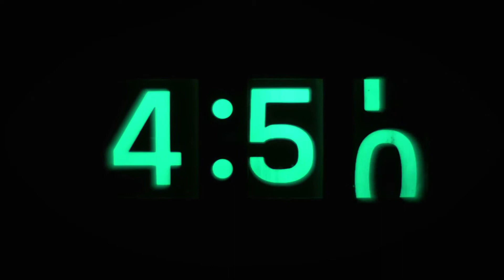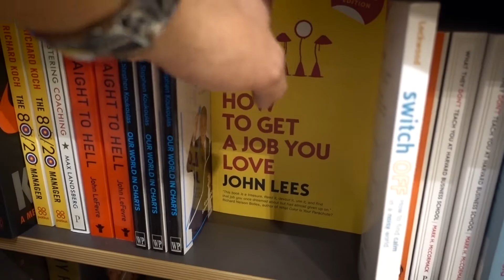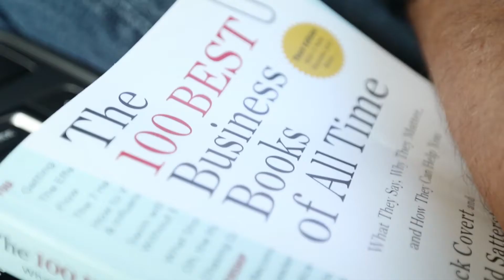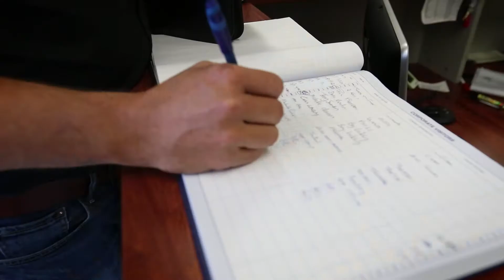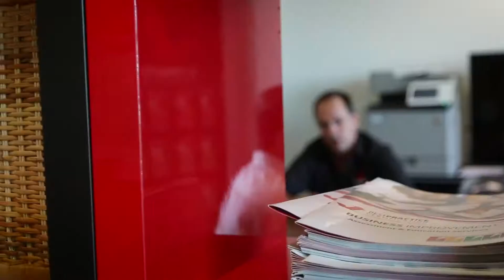I'M MOVING TO MELBOURNE! BestPracticeTV Vlog Episode 8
NEW Office Room, 4 Meetings in Melbourne in 1 Day and lots of Gold Nuggets!

Don’t Wait!